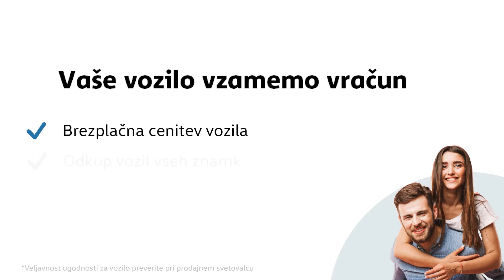VW T Roc Sport 1 5 TSI PREDSTAVITEV VOZILA